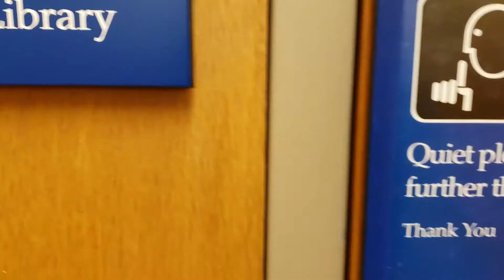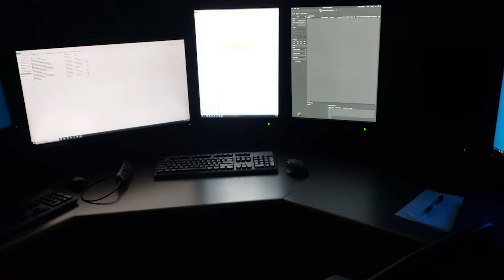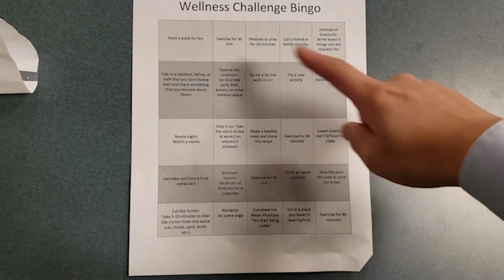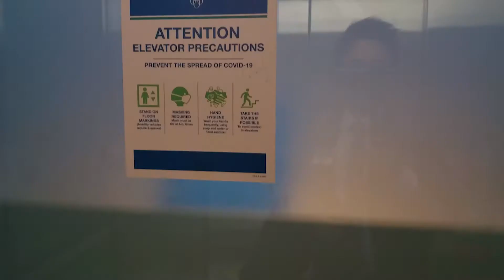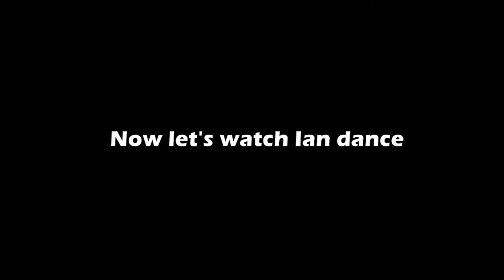Radiology Resident (1st year) | COVID19 changes & my first procedure! | Day in the Life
My year as a first year radiology resident (R1) is well on its way. Balancing family life and learning radiology took some figuring out, but I think I have a better handle on it now. Still struggling though :( I just wanted to share my typical day as a resident who just started to help those who are interested in radiology. Radiology has a surprising amount of procedures, and I got to do one for the first time! I hope you find this video helpful.

👪 WHO ARE WE? Short version:
-Minjun is an ophthalmology resident at Mayo Clinic - Rochester.
-Ian is a cute baby 👶🏻

🎥 FILMING EQUIPMENT – I just started filming on a tight budget. You can too!
Camera: TBD. I just use my phone right now...
Lighting: TBD. I just use a desk lamp right now…
Smart phone clamp: Manfrotto Universal Smartphone Clamp
Tripod: Manfrotto Compact Tipod Kit
Gimbal: Hohem iSteady Mobile Plus
Monopod stabilizer: Ulanzi Mini Tripod Stand
Label mic: PowerDeWise
Editing software: Adobe Premiere Elements 2020

🎧 MUSIC
Vlog Chill Future Bass by MOKKA / Under Water
Aso - Sunsets (Chillhop 2019 Spring Essentials)